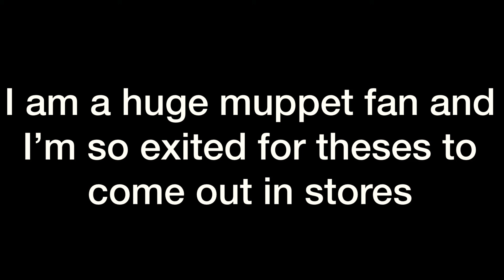I’m so excited for this to come out